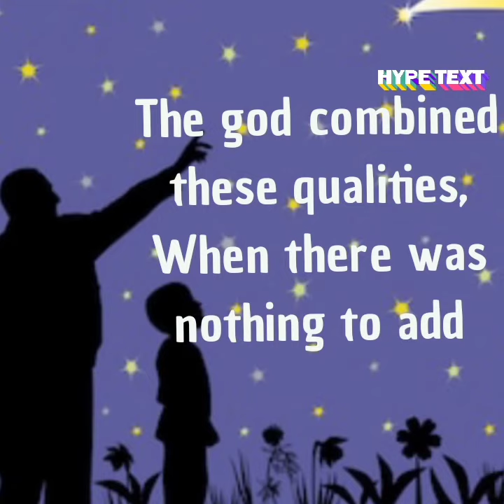father's day poem|poem on father|poem on Father's day in English|poetry on father|HAPPY FATHER'S DAY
Hello friends.
ABOUT THIS VIDEO :

HERE I came with one poem which is wrote on father. This is best msg for father for wishing him on Father's Day
poem/poetry on father#POEM on Father's day